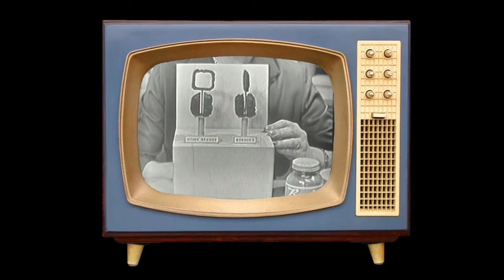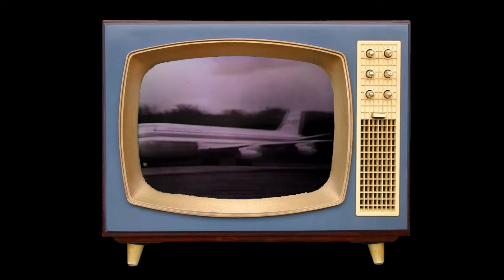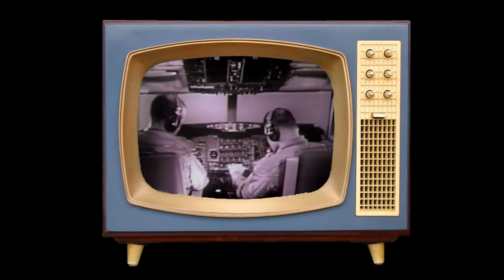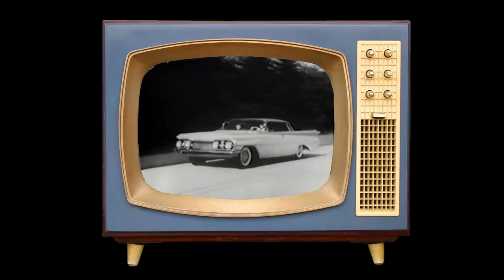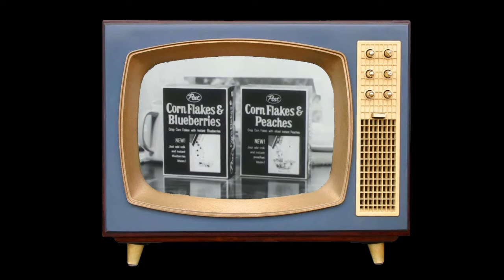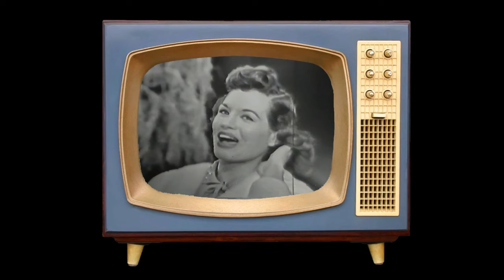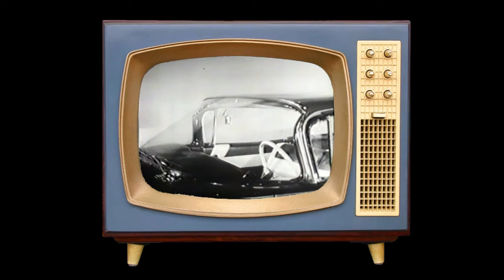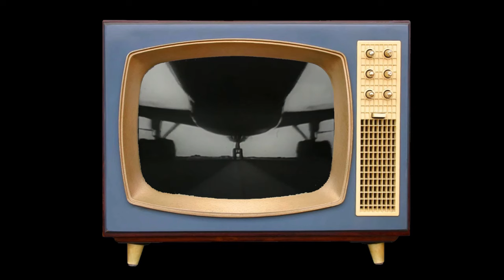VINTAGE TV COMMERCIALS: Volume 4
Many of the products advertised no longer exist.  And if you're old enough, you may recognize some of the performers.

This project was developed using online assets, with Adobe Photoshop, Topaz Video Enhance AI, and HitFilm Express for image editing and video processing.